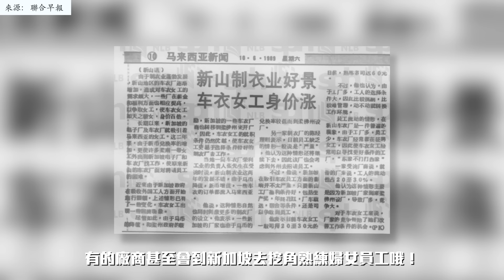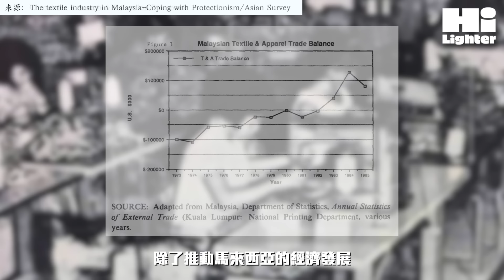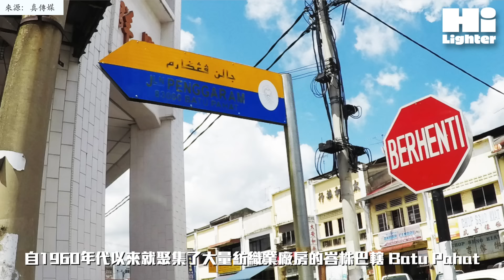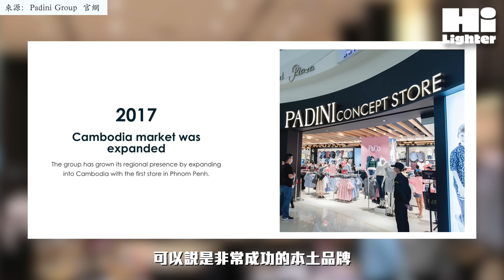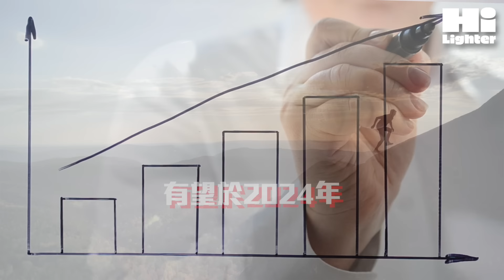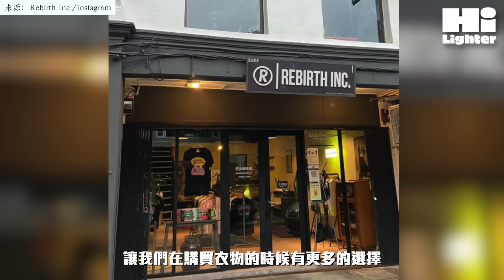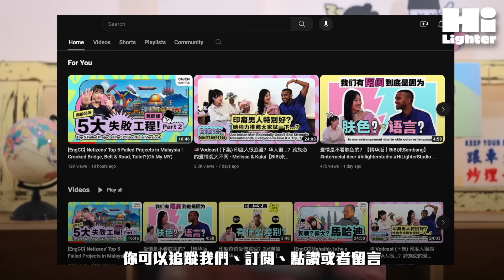🇲🇾 做衣服很好賺？从代工到市值破20亿的大马本土服装品牌！【小百科】纺织业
你知道你所买的这些衣服，都从哪里来吗？很多人的第一反应，可能是“中国制造”吧。不过你知不知道，你身上穿的、许多外国人身上穿的名牌衣服，其实有可能来自马来西亚？马来西亚的纺织业也曾辉煌一时，曾经几乎让整个县的市民都投入支持呢！
从产业构造、扩张过程到如今所面对的问题，荧光笔今天就带你去看看，马来西亚的纺织业从70年代至今的变迁。

00:00 - 00:58 - 开场
00:58 - 03:07 - 自己的衣服自己“车”
03:07 - 04:55 - 靠的就是妈妈们的一双巧手
04:55 - 06:47 - 纺织业，马来西亚的发展推手
06:47 - 09:34 - 传统纺织业转型后的出口
09:34 - 10:52 - "新欢" 与 "旧爱"
10:52 - 12:09 - 结语

👏🏻Special Thanks 特别鸣谢👏🏻
 Malay CC 马来字幕小义工｜Iye Szin

Writer 撰稿｜Tze Yu、Tuan Jun
Editor 剪接｜Abby

📚 Reference 📚
【衣襟上的男女扣】

【Investment incentives and factor use in Malaysia, late 1960s–late 1970s】